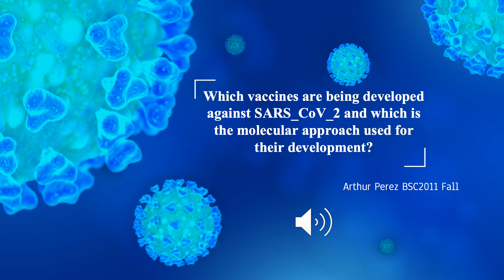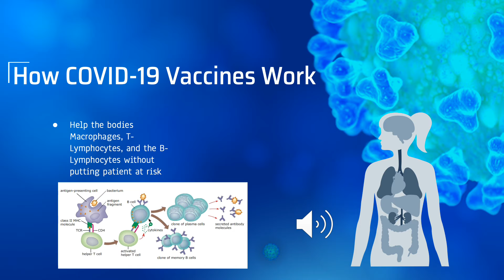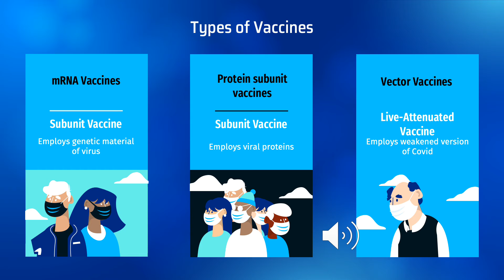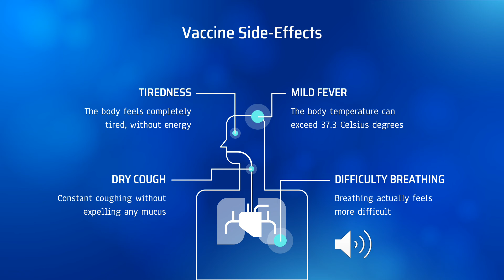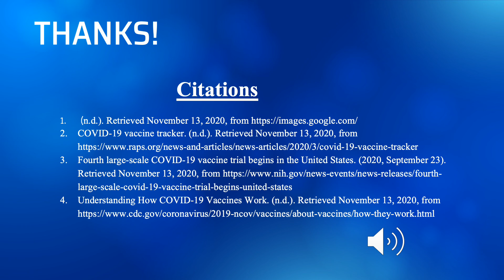Arthur Perez - Which vaccines are being developed against SARS ?